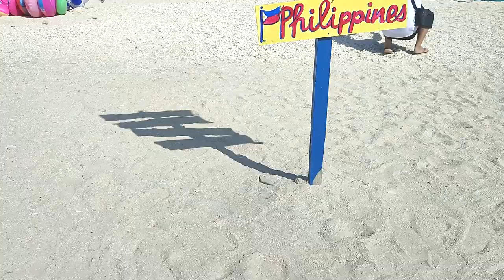Escape to Lambug Beach: A Relaxing Getaway in Badian, Cebu ☀️🌴🌊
Welcome to Lambug Beach, a hidden gem nestled in the southern part of Cebu, Philippines. In this vlog, we'll take you on a journey to discover the beauty of this tropical paradise.

With its crystal-clear waters, fine white sand, and breathtaking views, Lambug Beach is a perfect destination for anyone seeking a relaxing and picturesque beach getaway. Whether you're looking to soak up the sun, take a dip in the ocean, or simply unwind with a good book, Lambug Beach has something for everyone.